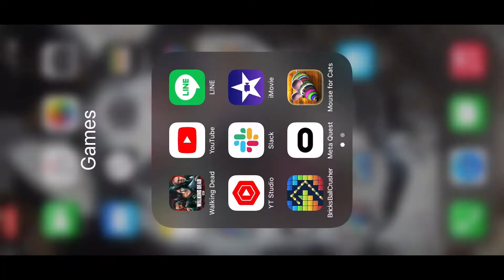Twdnml rd 63 BBQ Eugene Mercer Yumiko